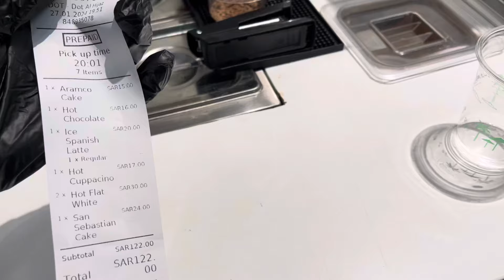Amazing latte art | How to make coffee | Cafe | Barista Ali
content related tag :
ice cream
 cold coffee at home
 English cafe
 coffee
 latte asmr
 cold coffee
 coffee recipe
 how to make cold coffee at home
 cafe music
the art cafe
asmr latte
cafe vlog
how to make black coffee
how to make coffee at home
filter coffee
how to make iced coffee
latte art
hot coffee recipe
matcha latte
latte
how to make filter coffee at home
hot coffee
how to make iced coffee at home
how to make a cold coffee
how to make cold coffee at home easy
how to make a coffee
how to make hot coffee
summer drink recipes
summer drink
how to make nescafe coffee
how to make black coffee at home
how to make coffee without milk
hot coffee recipe at home
how to make hot coffee at home
hot coffee at home
summer cool drink
best drink for summer
drink for summer at home
coffee recipe hot
summer drink at home
summer drink recipe
how to make a hot coffee
summer cooler drink
drink for summer
coffee hot
how to make vanilla ice cream
simple ice cream recipe
how to make vanilla ice cream at home
ice cream vanilla